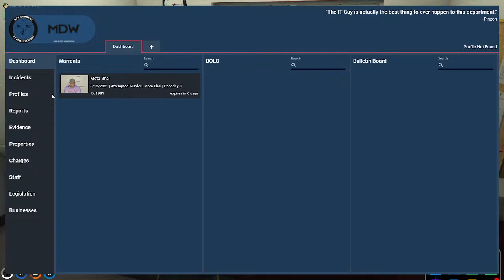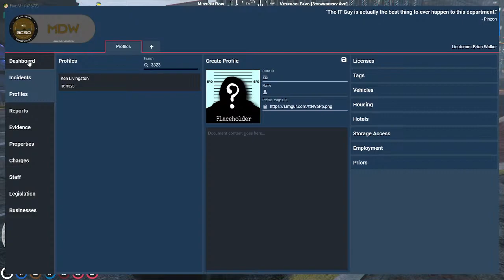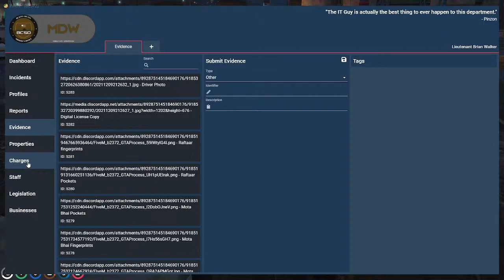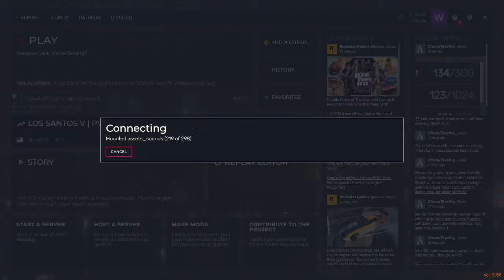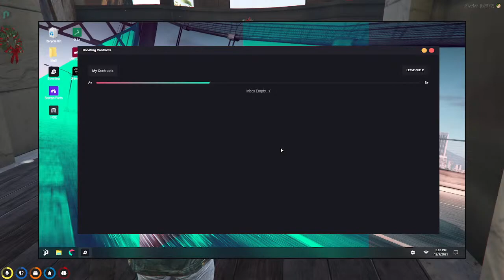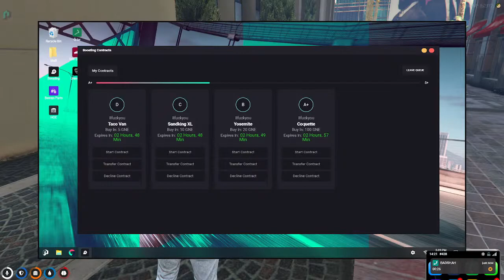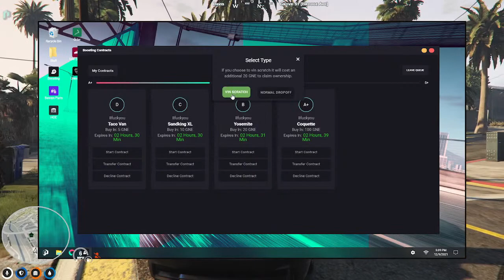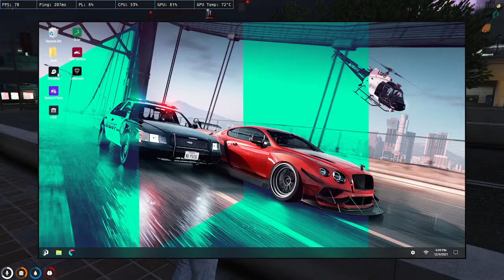No pixel india RP Live | LT.Brain Walker | IIA Department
HELLO there,
Any Support is appreciated for the stream.

►Chat Rules : =
● Keep it clean and crisp.
● Any masala is appreciated, OmegaLuL.
● Ask me anything you want.
● Be respectful to other viewers.
● No racisim

►PC Specs :=
GPU = Gigabyte Radeon RX570 Gaming 4GB GDDR5
keyboard and mouse combo = XMATE WIRELESS
Cabinet = CHIPTRONEX GX2000 Mid Tower ATX Cabinet
SSD = Western Digital WD Green 512 GB
Monitor = LG 24 inch Gaming Monitor 24MP59G (Black)
Power Supply = Corsair VS450 450-Watt Power Supply